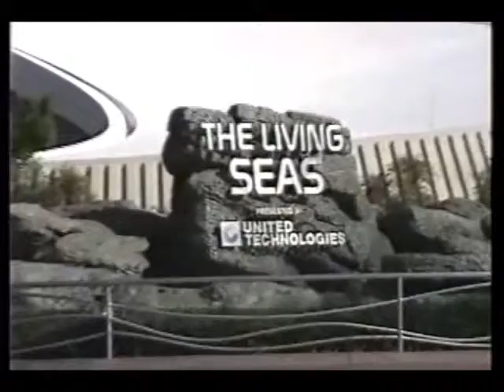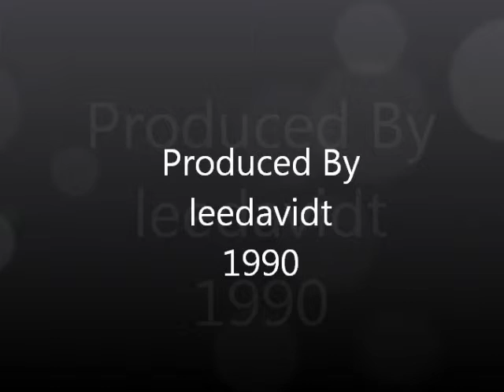1990 Epcot Center The Living Seas Movie Extinct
Epcot Center The movie, entitled The Seas, showed how the Earth went from volcanic planet to a world of oceans. The movie will forever be remembered with the narrator's famous line, "And they rained... and rained... and rained..."
The Living Seas  Sea Base Alpha